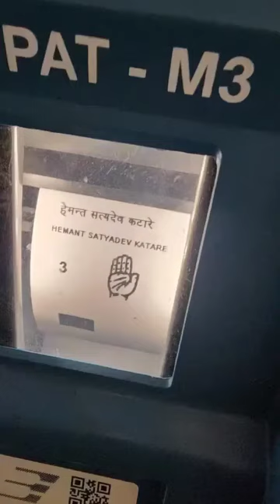Vote for Hemant Katare || Like & Subscribe plzz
Vote for Hemant Katare
Ater vidhansabha Congress
Bhind में Hemant Katare ने किया शक्ति प्रदर्शन | जनता से की वोट करने की अपील
Bhind (Phoop)में Hemant Katare ने किया शक्ति प्रदर्शन |जनता से की वोट करने की अपील
Hemant Katare के साथ चुनावी यात्रा | Phoop से Congress प्रत्याशी है हेमंत | MP By-election 2023

hemant katare speech
hemant katare vidhayak
hemant katare pandokhar sarkar
hemant katare ka bhashan
hemant katare pagal sa jila
hemant katare wife
hemant katare
ater Vidhansabha election
ater vidhayak
ater MLA
satyadev katare
Hath ka panja
hemant satyadev katare
yogesh Satyadev katare
satyadev katare elections
satyadev katare Ater Vidhansabha